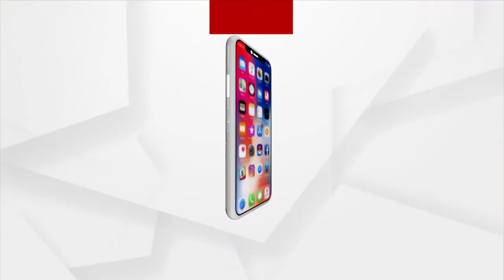ଆନ୍ତର୍ଜାତୀୟ ଯୋଗ ଦିବସ ଭାରତ @ ୭୫ ଉତ୍ସବ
ବହାରେନ ଓଡିଆ ସମାଜ ଦ୍ଵାରା ଆନ୍ତର୍ଜାତୀୟ ଯୋଗ ଦିବସ ଭାରତ @ ୭୫ ଉତ୍ସବ ଆୟୋଜିତ ହୋଇଯାଇଛି। ବହାରେନ ଓଡିଆ ସମାଜର ପ୍ରତିଷ୍ଠାତା ଡ଼. ଅରୁଣ କୁମାର ପ୍ରହରାଜଙ୍କ ନେତୃତ୍ଵରେ କାର୍ଯ୍ୟକ୍ରମ ହୋଇଛି ।